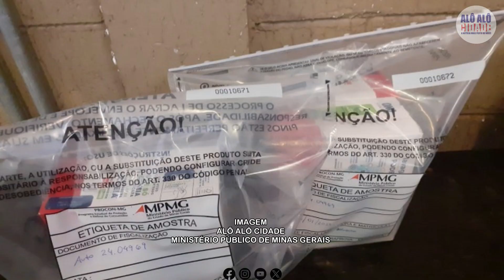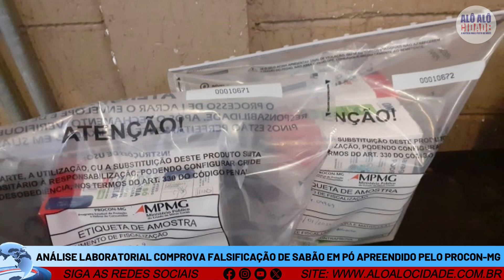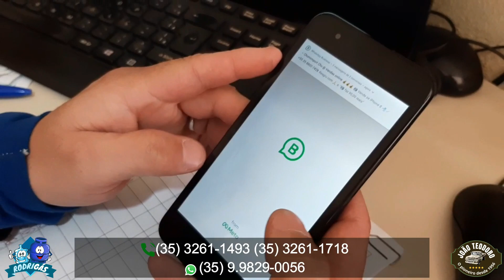Análise Laboratorial Comprova Falsificação de Sabão em Pó Apreendido pelo Procon-MG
Resultados da análise confirmam falsificação em produto apreendido em supermercado de Campo Belo (MG); procedimento investigatório criminal é instaurado